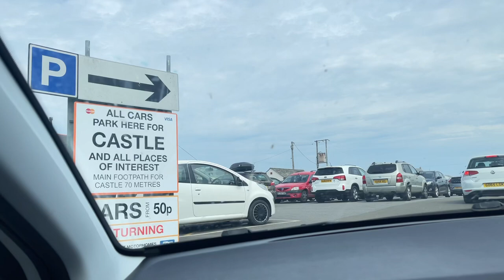Cornwall Vlog| Glamping🏕| Tintagel castle | cooking dinner